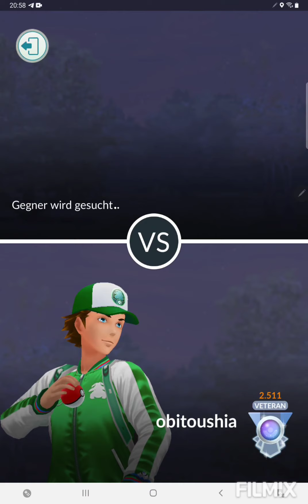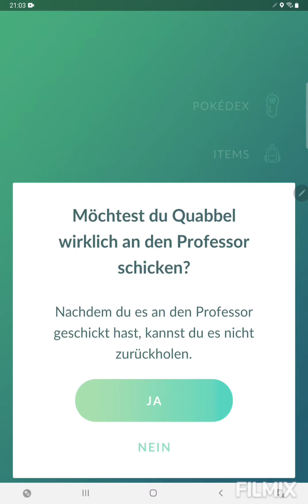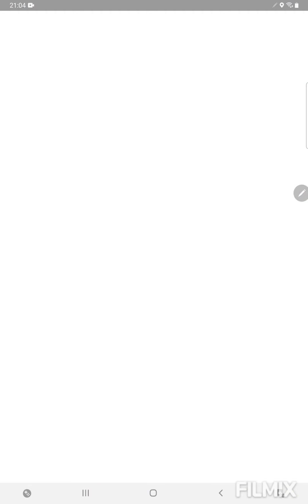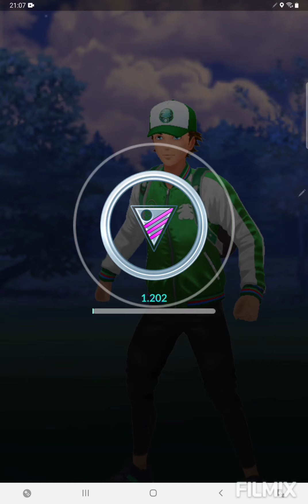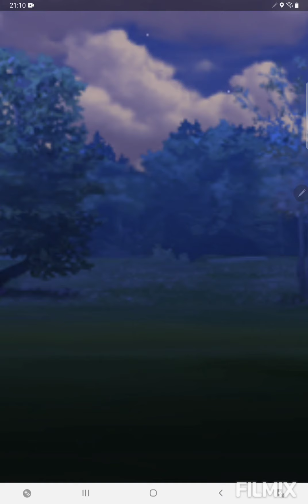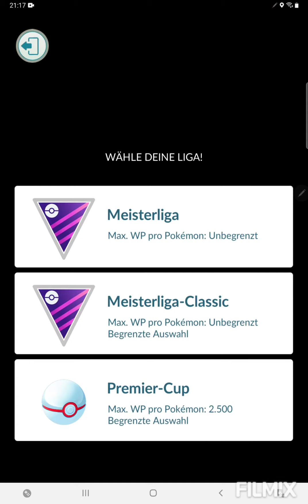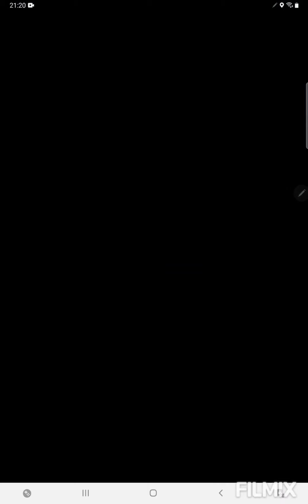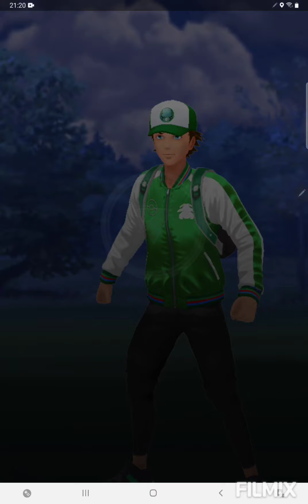Das Dimensions Duo geht richtig ab!🌌 Pokemon GO German/Deutsch